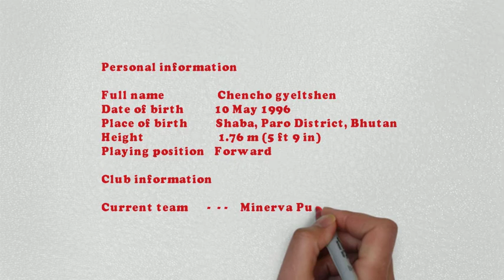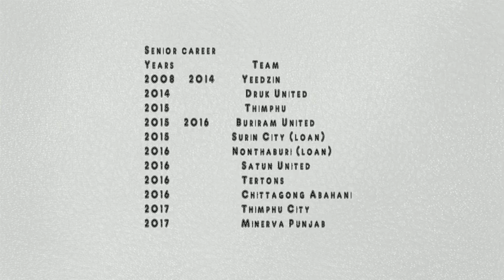Let's Know -Chencho Gyeltshen